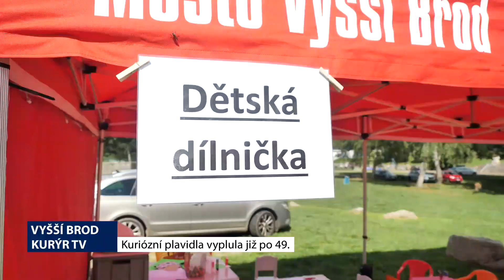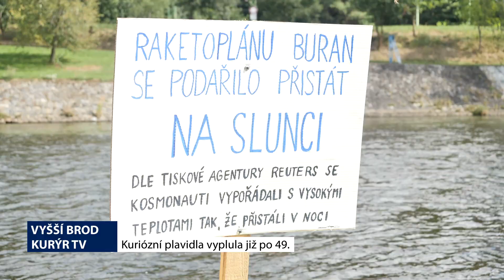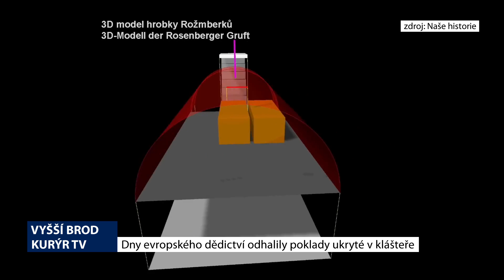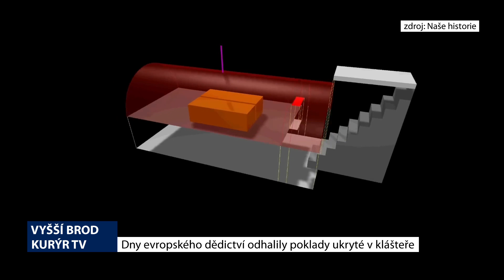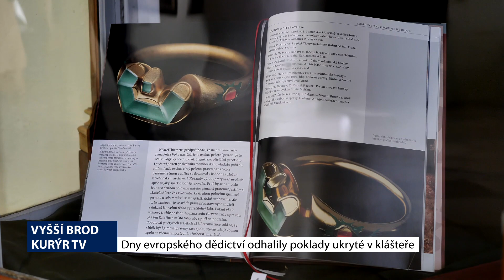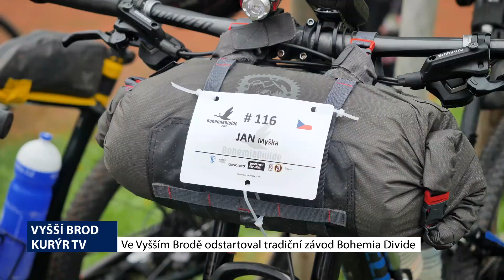Vyšší Brod - Videozpravodaj - září 2023